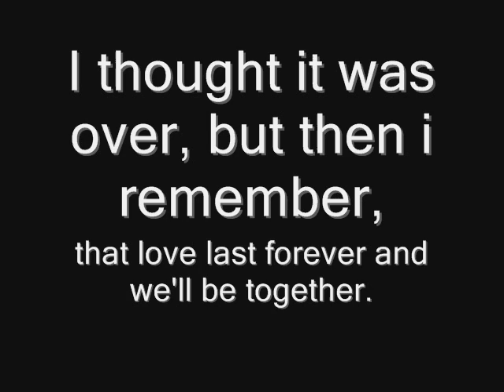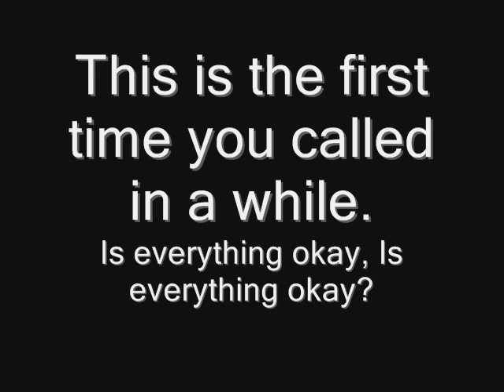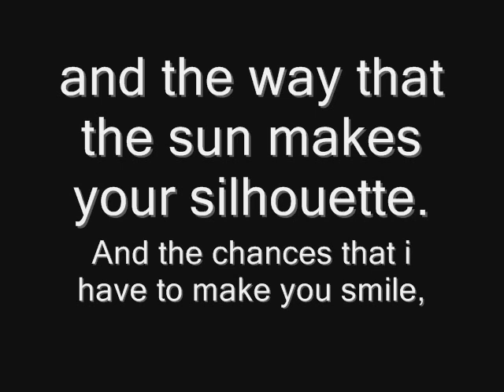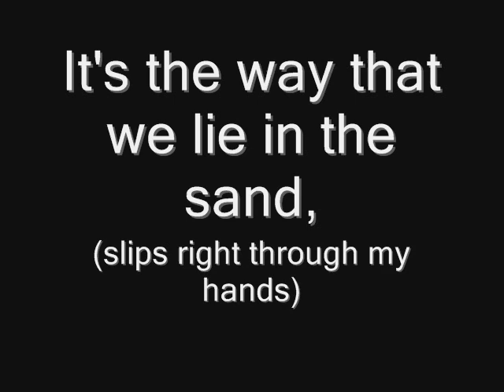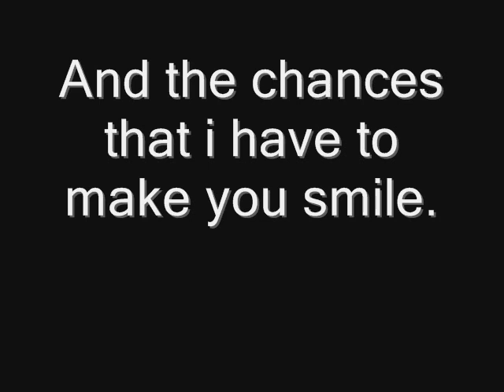Stephen Jerzak - Alone With The Sunrise Lyrics.